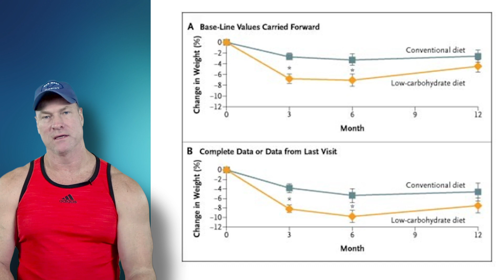The LIES and TRUTHS of Meat-Based Cooking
Meat-based cooking has gotten a bad rap but what are the lies and what are the truths? A low carb diet is easy to cook for as long as you have the right information and today Dr. Shawn Baker MD is here to deliver exactly that.